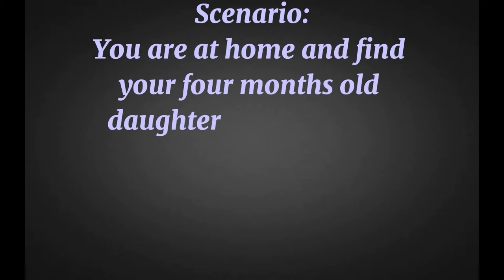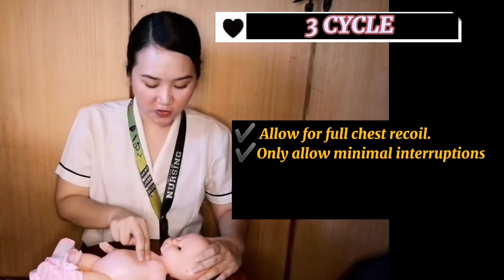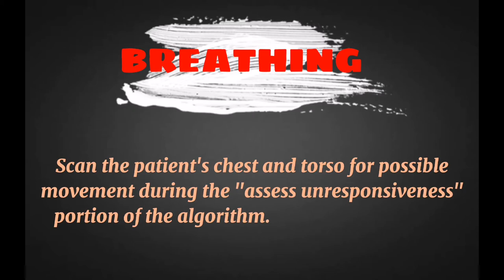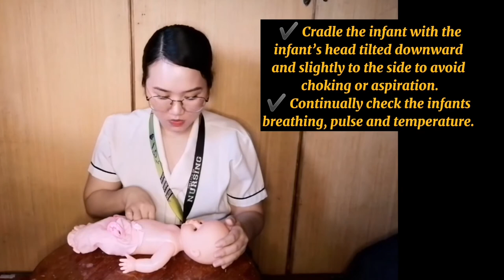CPR For Infants (Procedure) - Return Demonstration